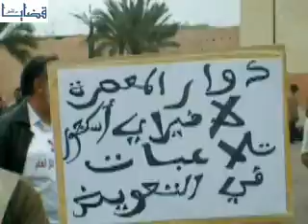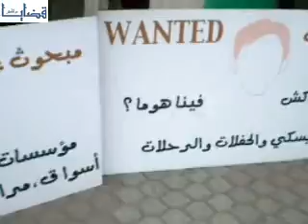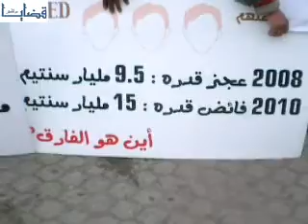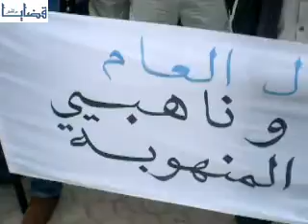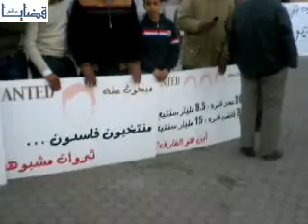النسيج المدني لمناهضة الفساد في وقفة احتجاجية بمراكش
النسيج المدني لمناهضة الفساد وناهبي المال العام في وقفة احتجاجية بمراكش يوم 24 مارس 2012